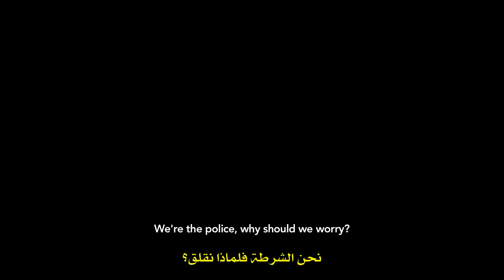Raging Fire [2021] Official Trailer إعلان مترجم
Donnie Yen - Qin Lan - Nicholas Tse
Action - Crime
30 July 2021

نيران مستعرة [2021] الإعلان الرسمي للفلم [مترجم بالعربي]
دوني ين - تشين لان - نيكولاس زاي
أكشِن - جريمة
في 30 يوليو 2021